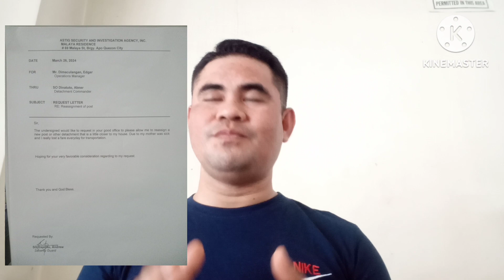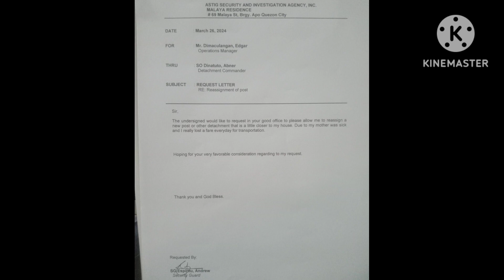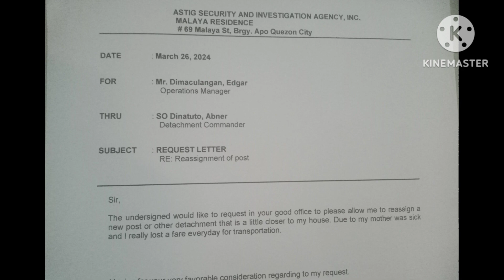PAANO GUMAWA NG REQUEST LETTER PARA MAGPALIPAT NG PWESTO|TUTORIAL|RobertCD vlogs